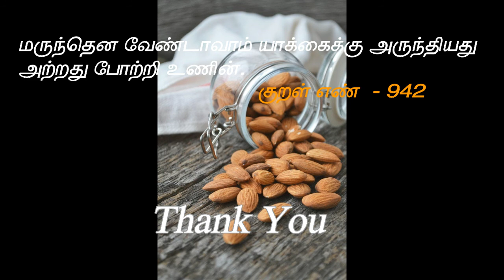பாதாமின் பயன்கள்||Benefits of Almonds||Health Benefits